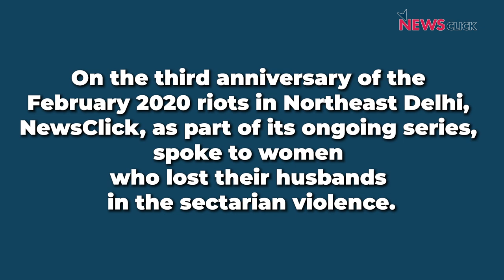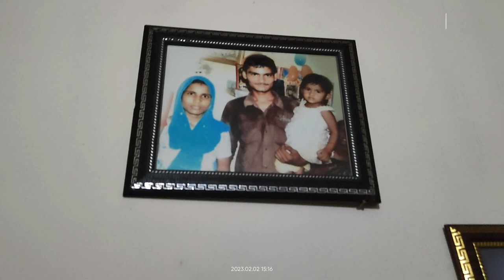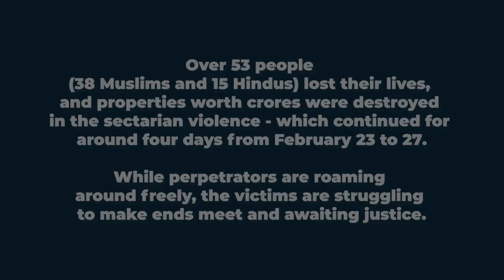3 Years of Delhi Riots: हिंसा में विधवा हुईं महिलाओं की जद्दोजहद !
साल 2020 में उत्तर पूर्व दिल्ली में भड़की सांप्रदायिक हिंसा में 53 से अधिक लोगों ने अपनी जान गंवाई। न्यूज़क्लिक ने उन महिलाओं से बात की जिन्होंने अपने पति को दंगों में खो दिया। तीन वर्ष बाद आज वे किस स्थिति में हैं और सरकार द्वारा उन्हें क्या सहायता प्रदान की गयी। देखिए यह ग्राउंड रिपोर्ट...